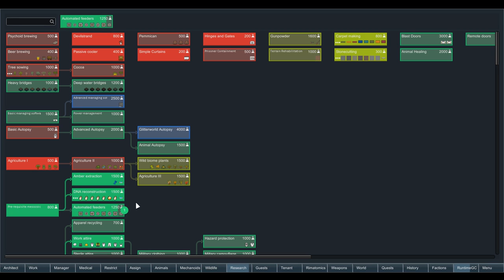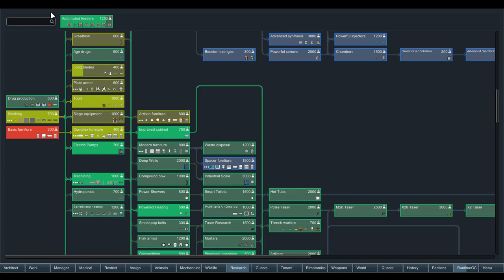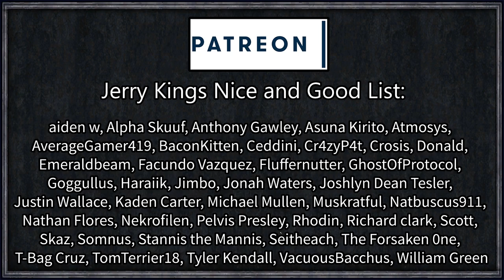Rimworld: DinoScience #11 - First Great Dinowar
John Hermond, bored Glitterworld billionaire with a passion for all things genetics finds himself on a newly chartered world with dreams of world conquest. The intergalactic government has instituted new laws banning genetic engineering and exotic animal control. But John, using his wealth and contacts, found a loophole in these laws - 'legitimate animal conservation'.

Can John Hermond run a park successful enough to fool the intergalactic police, while at the same time protecting his glorious dino specimens and cross-breeding the ultimate creature of world conquest?

=== Mod Info ===

Jurassic Rimworld 1.0
Created by Serpy

Achtung!

Go Explore!

Harvest Everything!

Level Up!

Pawn Education
Created by Goon Kid

RimTasers Reloaded
Created by [PC] Survivalmaster

Many others too, check the workshop collection!

=== Links ===